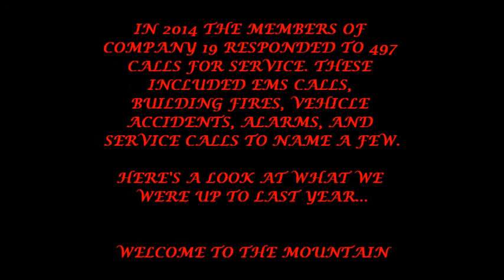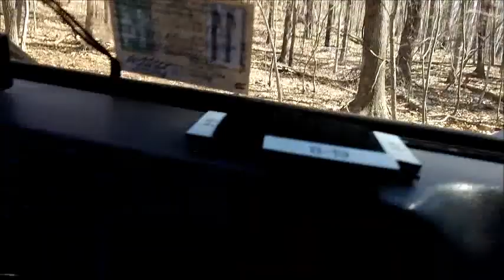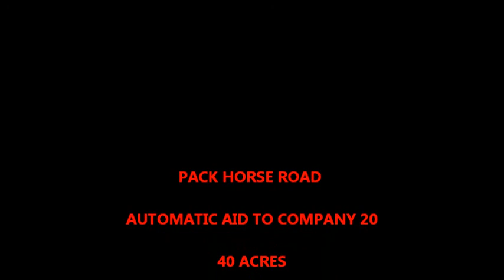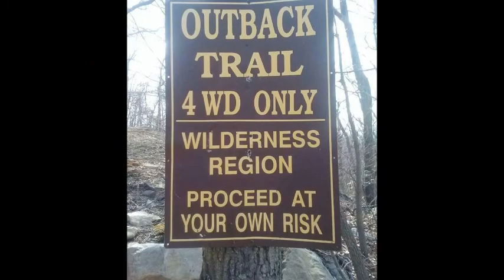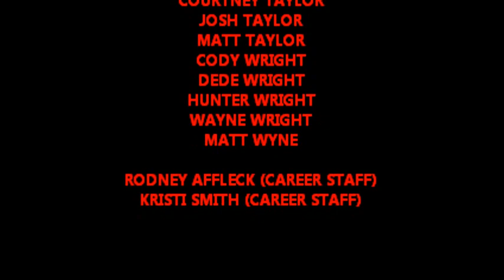North Mountain Fire and Rescue 2014 Movie